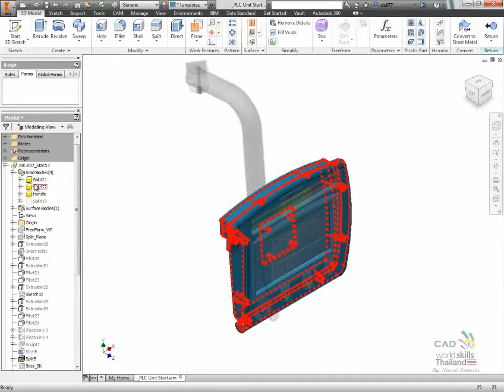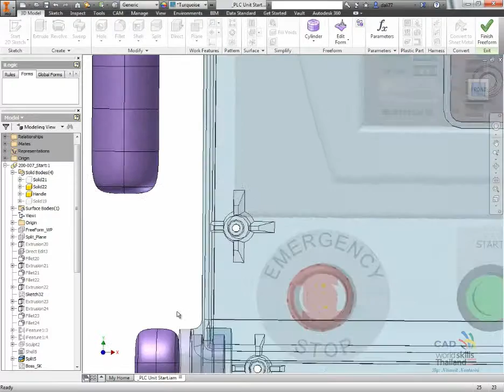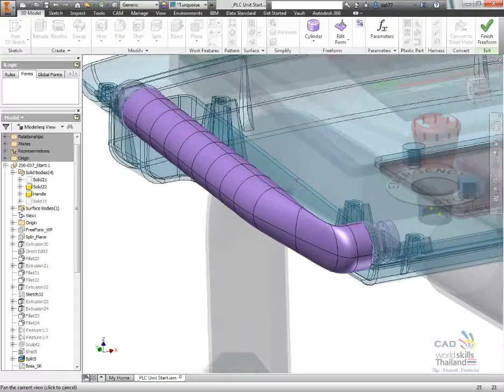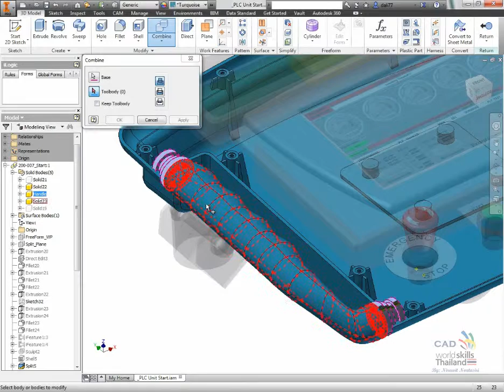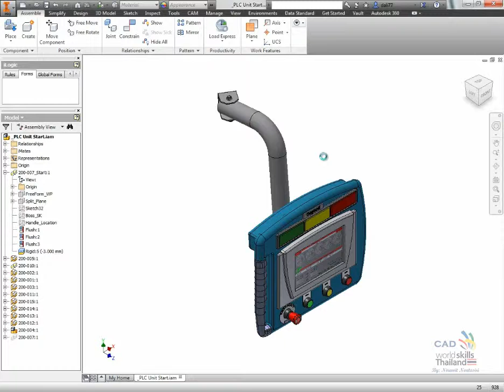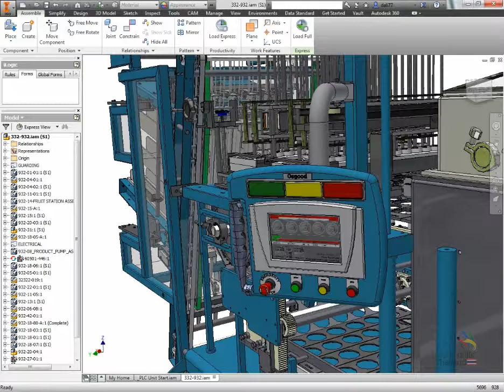Autodesk Inventor-Freeform to Assembly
Create the Free Form Modeling in Assembly environment by Software Autodesk Inventor Professional 2016